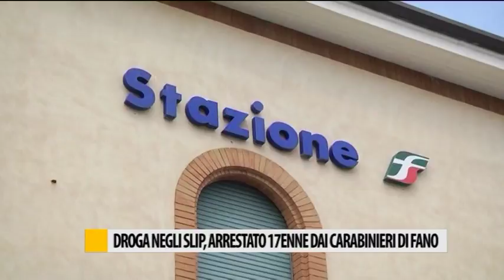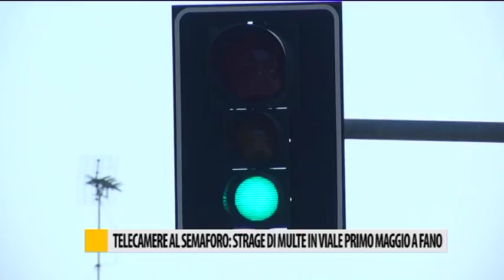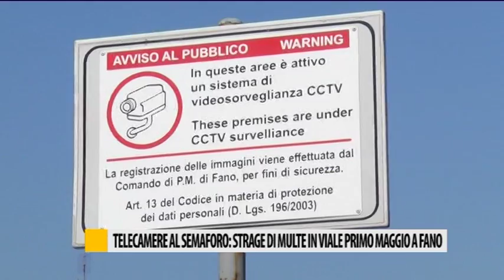Occhio alla NOTIZIA 4/04/2017